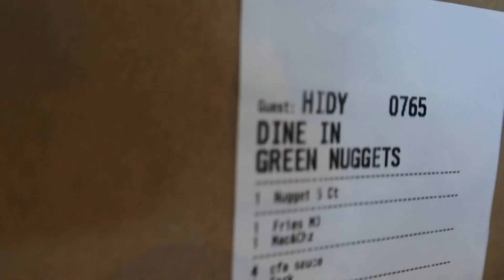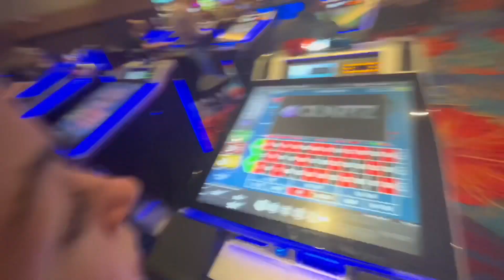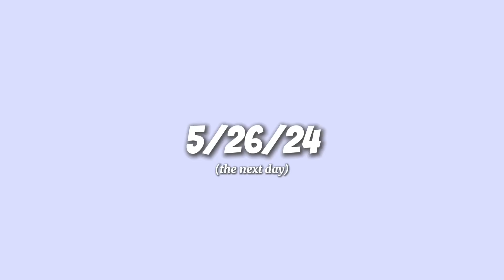my FIRST TIME at the CASINO did not go as planned…😬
My first time at the casino did not go as expected lolll🥲😅

(Food, road trip, casino, cookout, family, etc)